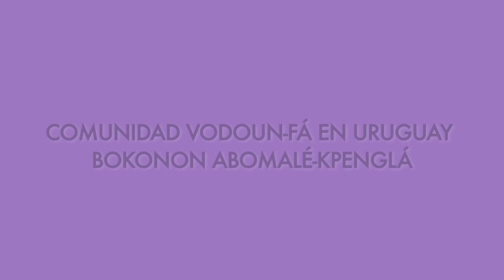Hablando de la figura de Exú de Kimbanda y Esú Orisá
En este video se habla del origen de Kimbanda del Rio de la Plata , y de su confusión con el Orisá Esú Yorubá y con Vodoun Legbá..ANGOLANA O YORUBÁ?